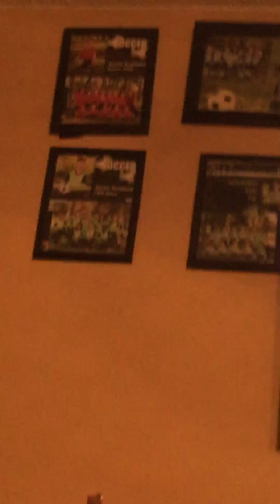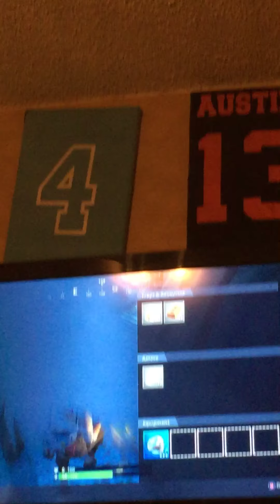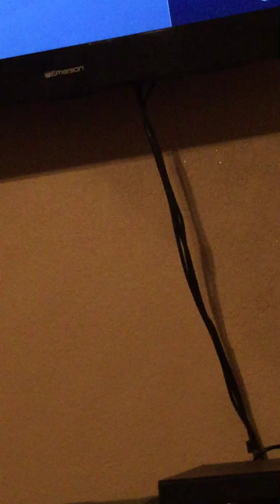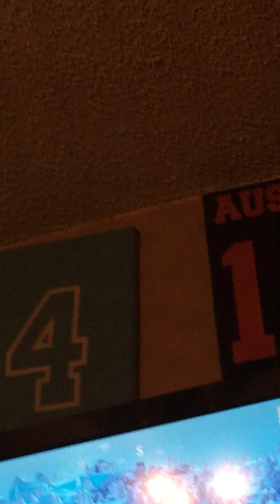Crazy puppets playing Fortnite part III